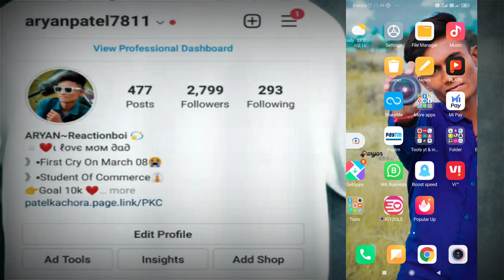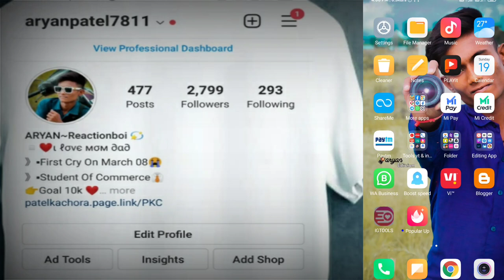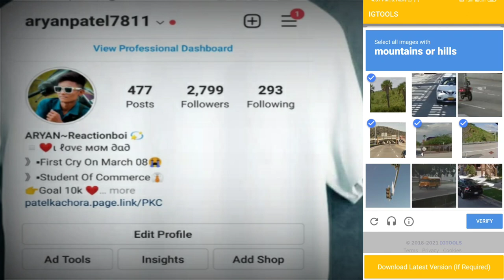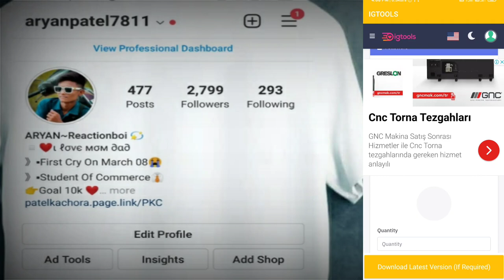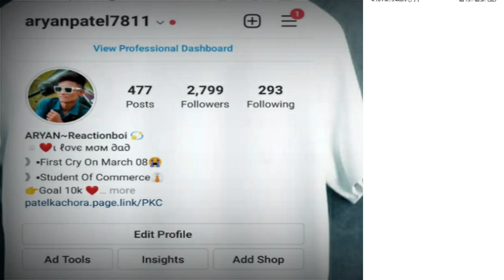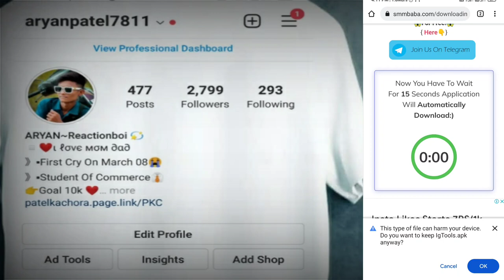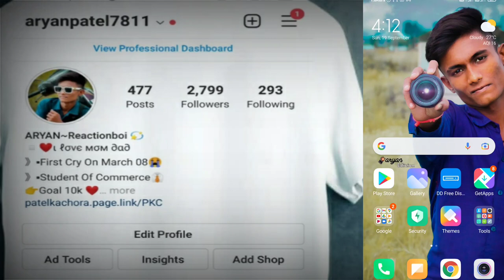IGtools Se Follower Kaise Badhaye 2022 Trick || How to Increase Free Instagram Followers 2023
Hello Friends,

hashtag.

account.

igtools
igtools se follower kaise badhaye
ig tools not working
igtools unlimited
igtools like
igtools followers
igtools net
ig tools kaise download kare
ig tools like kaise badhaen
igtools app
igtools account
igtools ad problem
igtools app download kaise kare
ig tools apk download
igtools add problem
igtools app followers
igtools alternative
ig branded content tools
best ig tools
ig tools ka baap
cara menggunakan gltools
ig tools dotnet
igtools followers instagram
igtools free followers
igtools followers kaise badhaen
igtools followers not working
igtools free like
igtools fake vote
igtools mein followers kaise badhaen
igtools how to use
ig tools is not working
ig tools kaise use karen
igtools ko kaise use karen
igtools likes
igtools likes not working
igtools live view
igtools login problem
igtools likes instagram
igtools live stream
igtools link
ig tools malayalam
igtools me login kaise kare
igtools me followers kaise badhaye
igtools me like kaise badhaye
igtools maintenance problem
ig tools mmm
igtools mein
igtools net followers
igtools new update
igtools net instagram followers
igtools net video views
igtools net vote instagram
igtools net story views problem
igtools problem
igtools poll vote
igtools poll vote not working
igtools problem solve
igtools par like kaise badhaye
igtools poll vote problem
igtools pe login kaise kare
igtools par login kaise kare
igtools sign up
igtools something went wrong
igtools se like kaise badhaye
igtools story views
igtools se views kaise badhaye
igtools se vote kaise kare
igtools something went wrong problem
ig tools tik tok
ig tools town
ig tools tiktok followers
igtools use
igtools unlimited followers
ig tools kaise use kare
ig tools kaise use karte hain
igtools video views
igtools waiting time
igtools website
igtools website problem
websites like igtools
igtools vote
ig tools india
ig tools instagram likes
ig tools instagram vote
ig tools app
ig tools apk tik tok
ig tools apk instagram
ig tools account
ig tools alternative
ig tools apk old version
ig tools auto liker
igtools net poll vote instagram
igtools net
igtools net vote
igtools net story
igtools net followers
igtools net vote instagram english
igtools net fb
igtools comments
ig charting tools
ig tools dotnet
igtools date
ig tools download
ig tools dotkom
ig tools dotnet core
big data tools
ig design tools
ig tools for instagram
ig tools facebook
ig tools github
ig growth tools
best ig growth tools
tools ig gratis
igtools hikaye izlenme
igtools hindi
https igtools net like link
igtools igtools
ig tools instagram vote fake
ig tools ig panel
ig tools julie's bicycle
ig tools jalandhar
igtools kaydetme
ig tools map
ig tools mat
ig tools mod apk download
ig marketing tools
igtv tools
igtools voot
igtools video views
igtools vote down
igtools net worth
igtools yorum
igtools your tiktok service
igtools 000
ig tools 1000 views
igtools 10000 views
lux tools ig 1000
ig tools 2021
ig tools 2020